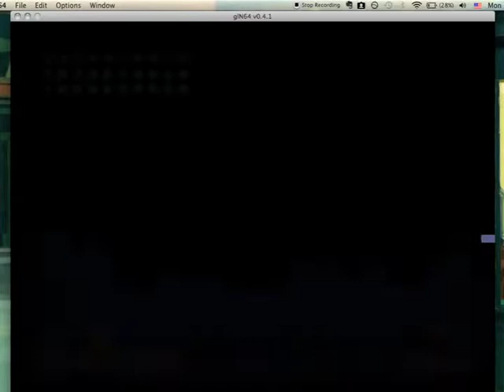Quick Let's Play: Super Smash Bros. w/ Dacid Part 3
The 3rd installment of David and my let's play. A lot of almosts in this one. Also, I forgot to crop this video so hope me wallpaper is being enjoyed -.-